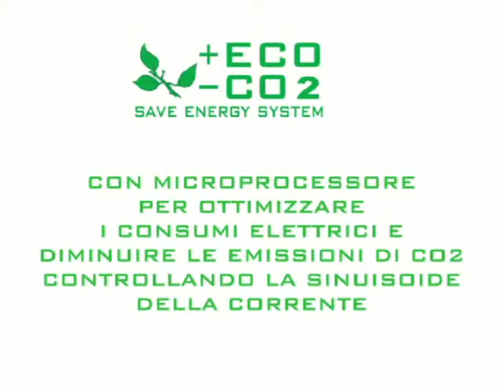scalda scarponi per hotel alberghi noleggi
30 secondi per scaldare gli scarponi da sci ideale per alberghi hotel bar  noleggi negozi invernali